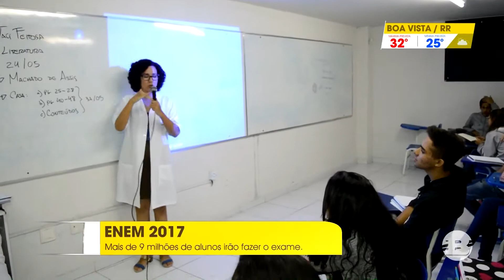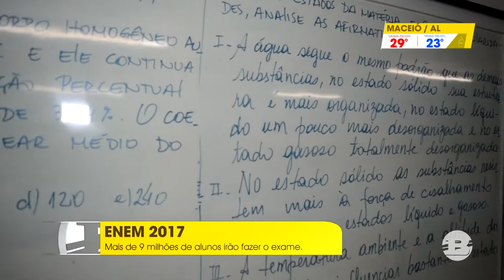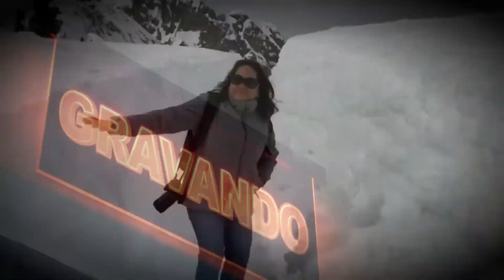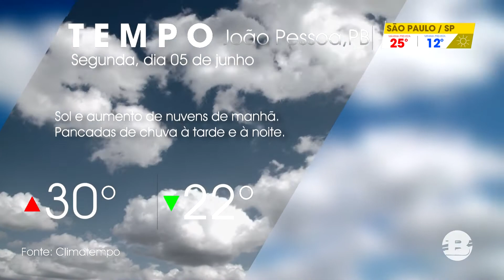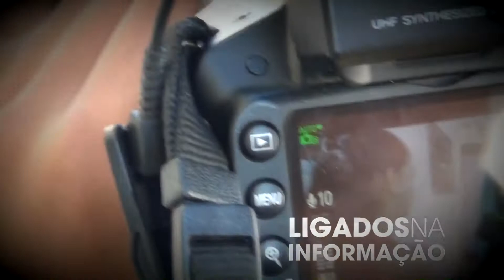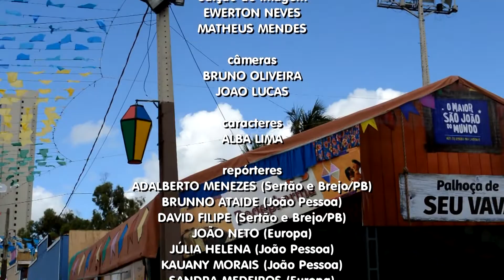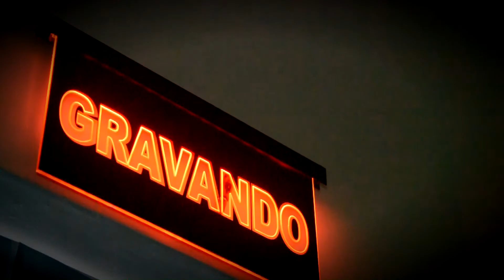BOM DIA REDE B (Especial) | 04 de junho de 2017 | HDTV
DESTAQUES DESTA EDIÇÃO:
- Apresentação direto de Campina Grande;
- Confira como foi a abertura do maior São João do mundo;
- Inscrições para o ENEM já se encerraram e estudantes se preparam para o exame;
- João Neto direto da Cidade do Cabo, na África do Sul;
- Política com Philipe Egito;

Links:
• Site oficial: